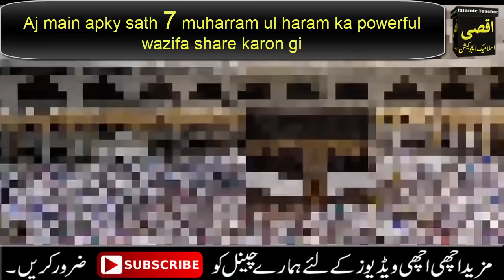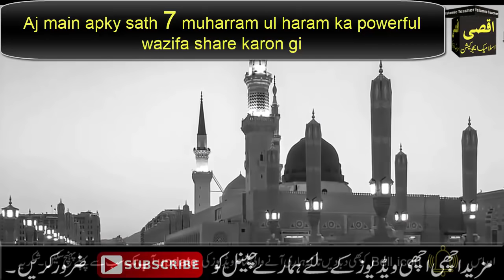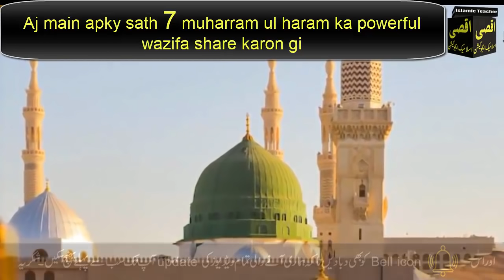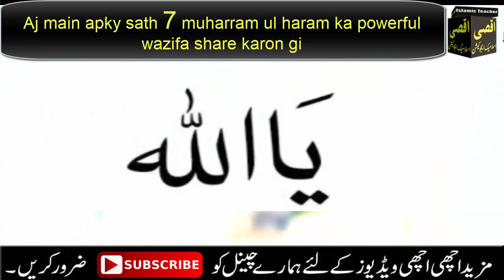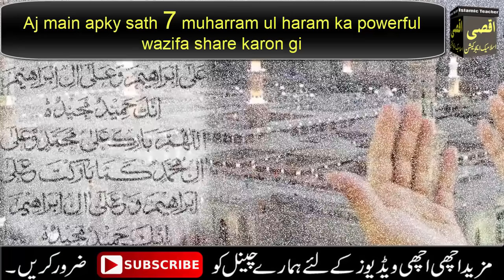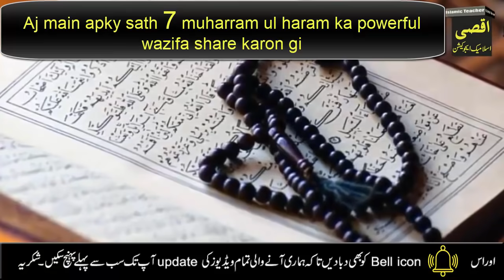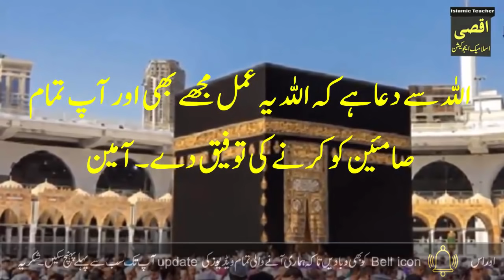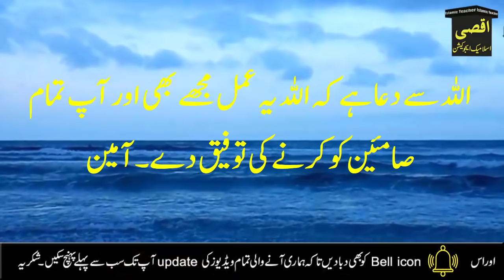Muharram ky maheny main qarz sy nejat ka wazifa| 7 8 9 Muharram 2021 | ashura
aj mein ap ke sath 7 muharram ka wazifa share krongi. 7 muharram ki fazilat share kron gi. is wazife k krne sy apko boht faide hogy jysy k qarz sy nejat, rizq mein khair o barkat hogi, mal o dolat mein azafa hoga, qarobar mein barkat hogi or tangdsti sy chutkara mily ga. har hajat pori hogi. ap is amal ko 7 muharram ko lazim kry INSHAALLAH ap is amal ki is wazife ki barkat st sara sal mustfeed hoty rahy gy or ALLAH ki rahmat sy ap sara sal mala mal hoty rahy gy. JAZAKALAH